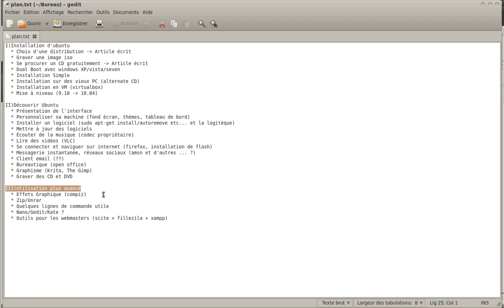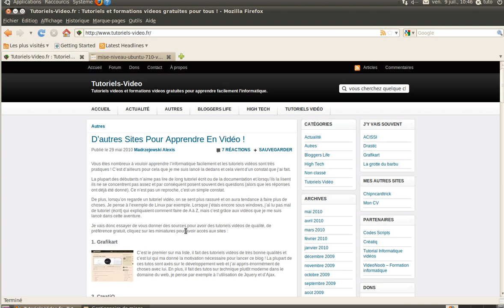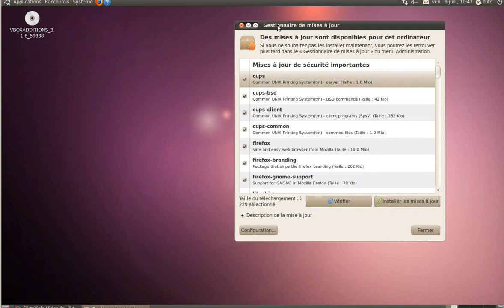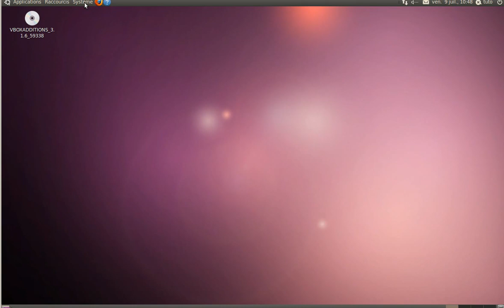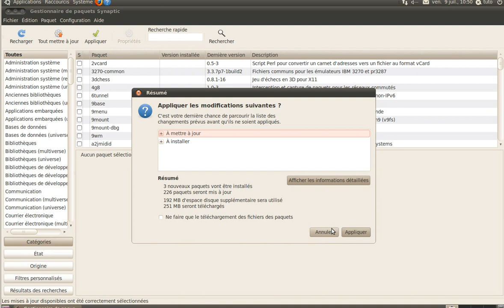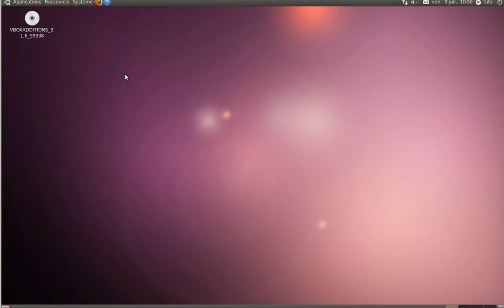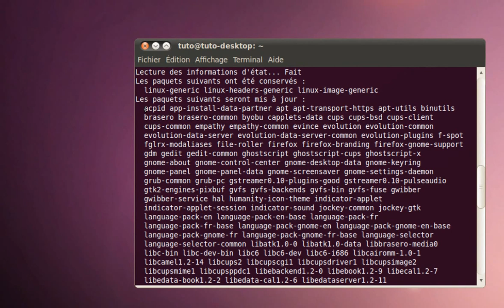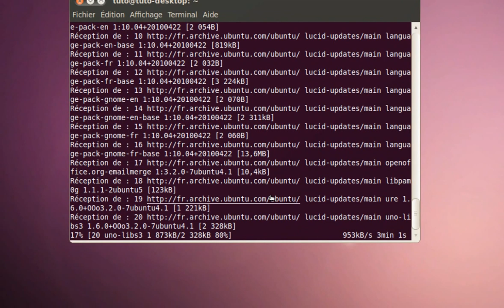Comment mettre à jour Ubuntu - Tutoriel vidéo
Dans cette formation vidéo, vous allez apprendre 3 méthodes différentes pour mettrre à jours vos logiciels et le système Ubuntu. En effet, contrairement à Windows, les logiciels et le système se mettent à jours en même temps grâce à un système de dépôt. Du coup c'est très simple, on mets tout à jours d'un coup régulièrement et on est tranquille.